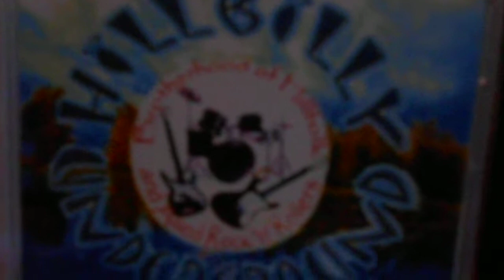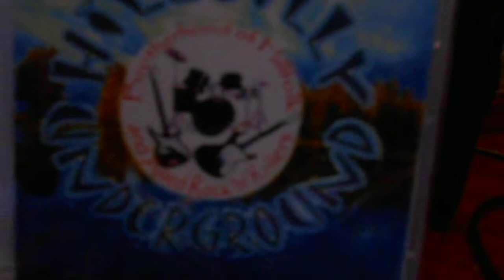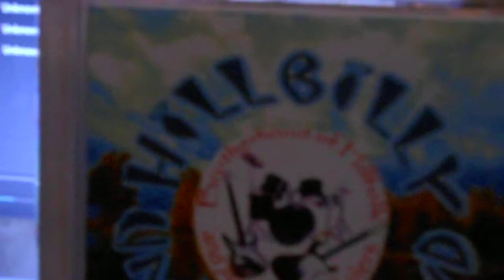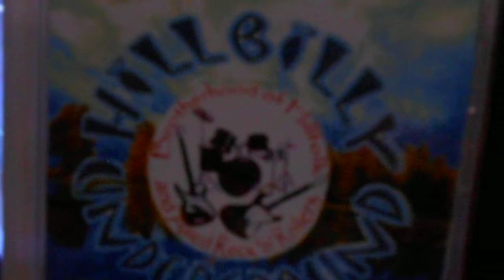Hillbilly underground    Wendell   Casey  Jeff